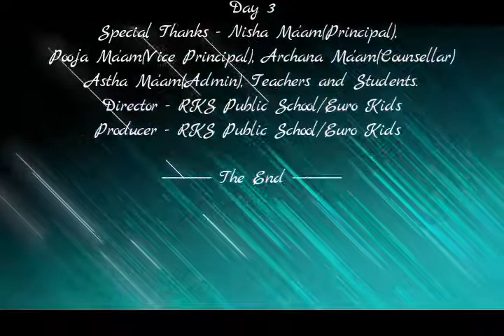Day 3 - Fancy Dress Competition (Part-2)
Dandiya Week 2019 (Day-3)
Fancy Dress Competition (Part-2)

Regards
RKS Public School/Euro Kids
Jaisalmer